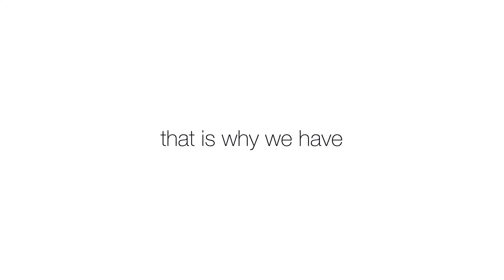MarkLives CampaignRadar: We are IMA • Intermarketing Agency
For more, go to our Premium newsletter [paid-for subscribers only] this Thursday, 8 April 2021

MarkLives' video channel archives creative communication work that runs as part of our editorial copy.